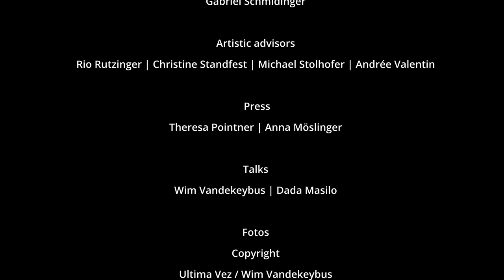PERFORMANCES IMPULSTANZ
ImPulsTanz – Vienna International Dance Festival Wien wieder in eine riesige, vibrierende und bunte Tanzfläche: mit 54 Produktionen in 20 Spielstätten. Darunter finden sich 15 Urau"ührungen, 23 österreichische Erstau"ührungen, 3 ImPulsTanz Classics und 10 Stücke der [8:tension] Young Choreographers’ Series. Weiters lockt das Festival mit Film- und Musikvideoprogrammen, Buchpräsentationen, Installationen, einer Ausstellung und der ImPulsTanz Festival Lounge – wieder zurück im Burgtheater Vestibül.

Filmproduktion
goes :art / Channel TV